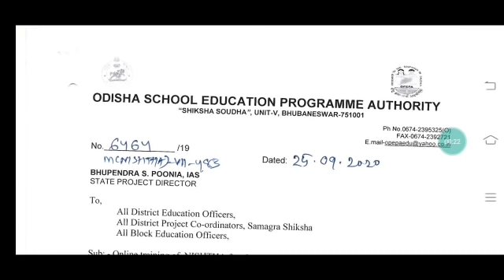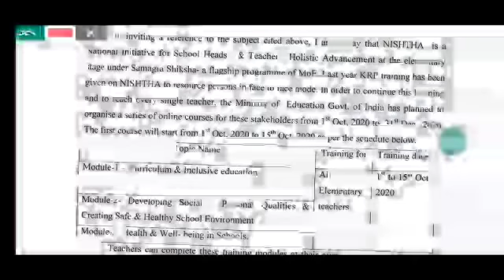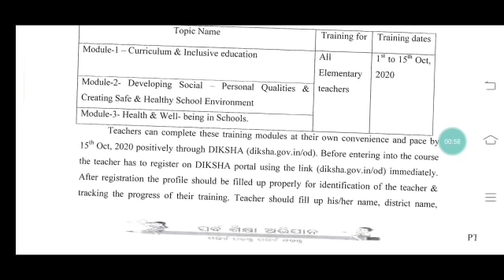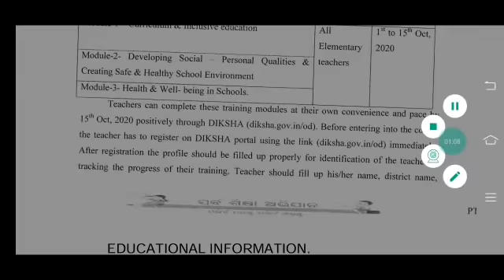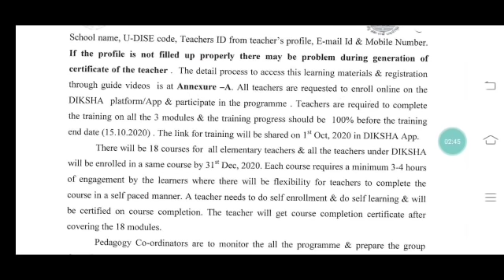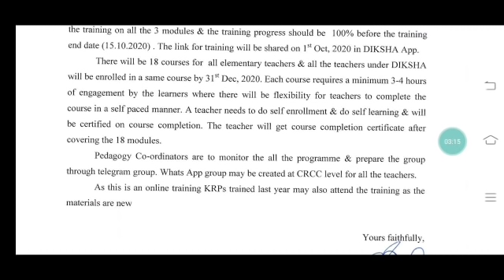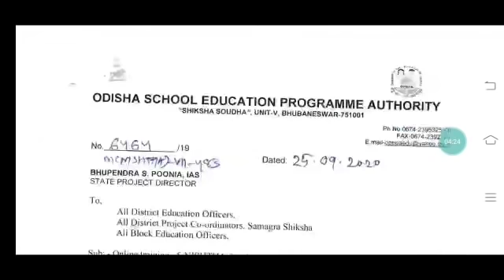ସମସ୍ତ ଶିକ୍ଷକ ଶିକ୍ଷୟିତ୍ରୀଙ୍କୁ ନେଇ ୧ରୁ ୧୫ଅକ୍ଟୋବର ଯାଏ ଚାଲିବ 'ନିଷ୍ଠା' Training।।🙏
Pay 599/- for CT and 899/-BED Course
For both CT/BEd 1099/-
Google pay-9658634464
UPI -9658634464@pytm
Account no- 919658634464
IFSC CODE-PYTM0123456

ଶିକ୍ଷାଧିକାରୀ ମାନଙ୍କ ଦାଦାଗିରି ଚଳିବ ନାହିଁ । ଶିକ୍ଷକ ସମାଜ ବରଦାସ୍ତ କରିବ ନାହିଁ।🙏

For coaching assistance contact 👇👇

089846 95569(take admission after proper enquiry and if satisfied with all facilities)

1: All Latest Educational Updates.
2:Latest Job Updates.
3:Online classes for all Kind of TEACHING EXAM.
4:New Govt. Policies & it's Analysis.

Desclaimer -